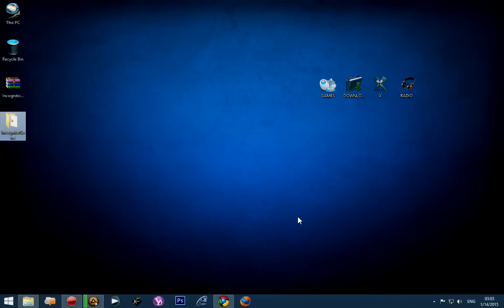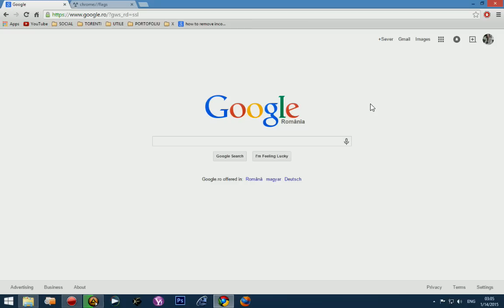How to Disable Incognito mode in Google Chrome (Romanian Language)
Cea mai simpla varianta de a dezactiva Incognito Mode in Google Chrome.